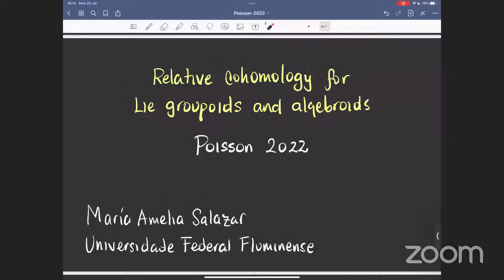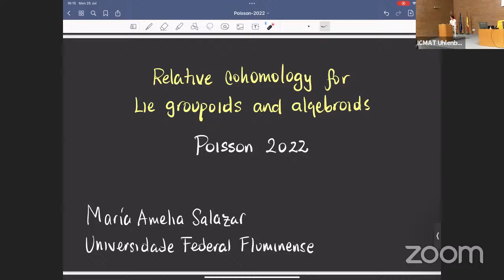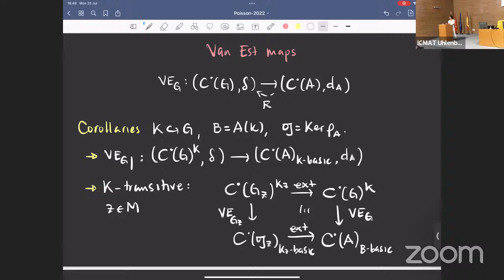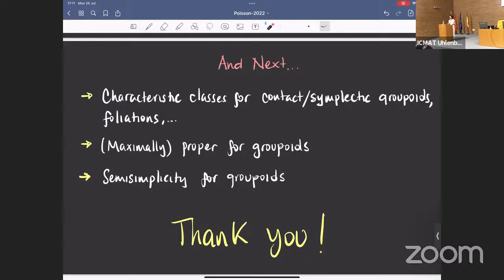Poisson 2022 Conference. María Amelia Salazar - Relative cohomology for Lie groupoids and algebroids